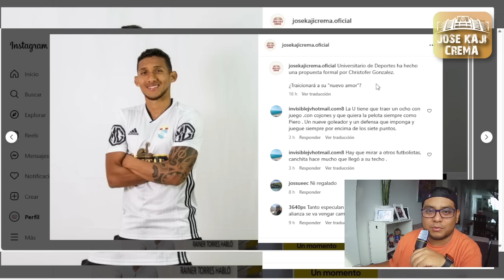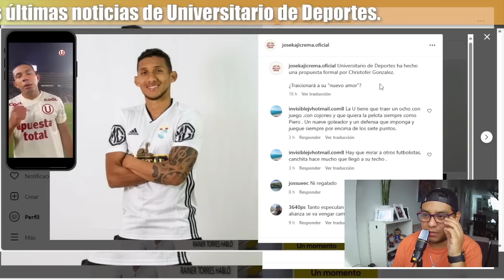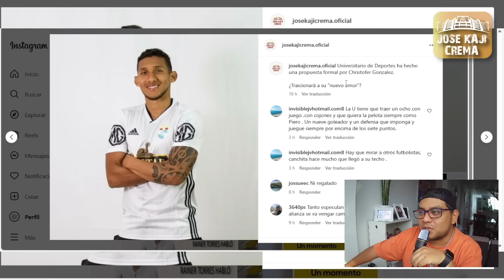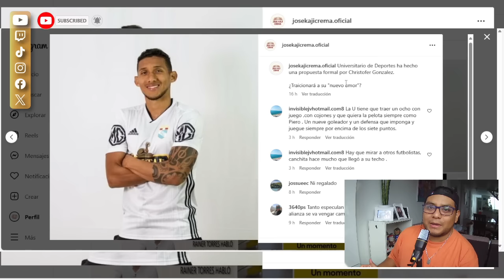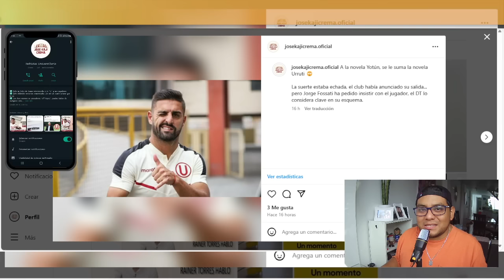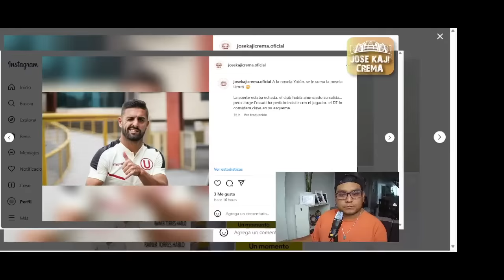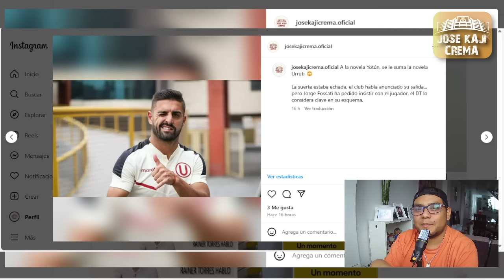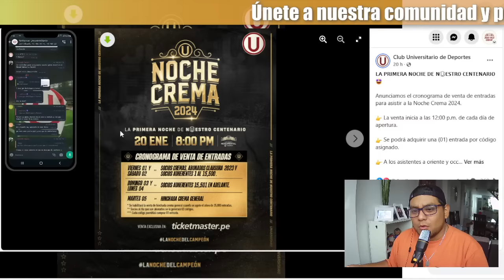Posibles fichajes ¿Urruti pega la vuelta? Salen a la venta las entradas para la Noche Crema.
¡Y Dale U! 💪🏼💛